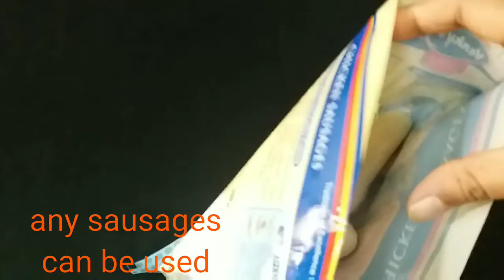SAUSAGE PULAV / Goan chicken sausages pulav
helloòooo

I really appreciate to my all subscribes n viewers 😍 cheer me up, I'll be glad if u watch every video on my channel.

happy cooking